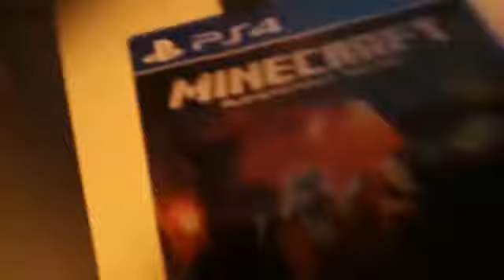Los regalos del Fortnite